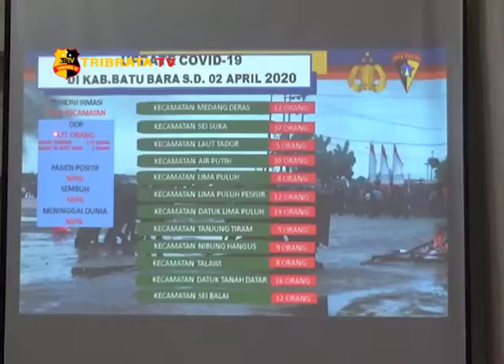CEGAH COVID-19 KAPOLRES BATUBARA RAKOR DENGAN ORMAS & OKP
DALAM RANGKA MEMUTUS MATA RANTAI PENYEBARAN CPVID - 19 POLRES BATU BARA MENGUNDANG SELURUH ORGANISASI MASSA KEAGAMAAN TOKOH AGAMA TOKOH ADAT
DAN ORGANISASI KEPEMUDAAN DALAM RAPAT KOORDINASI PENANGGULANGAN WABAH VIRUS CORONA DI AULA BHAYANGKARI NAKOPOLRES BATU BARA SUMATERA UTARA